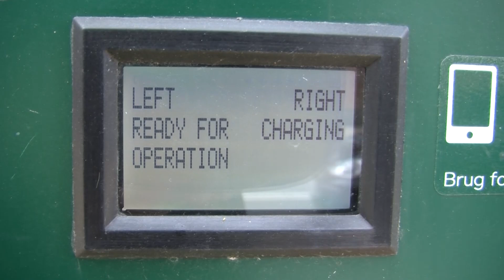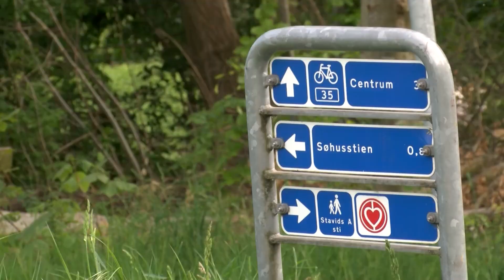Lad bilen stå i garagen.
Cyklister skal belønnes. Busser og El biler skal forkæles. Og så skal det nuværende trafik hierarki, der indtil nu har tilbedt vor tids hellige ko, privatbilismen, vendes på hovedet.
 Vi var med da klimarådmand Tim Vermund, offentliggjorde en længere proces, hvor en studietur til den belgiske by Gent, der har lukket Centrum for co2 forurenende transport og en række  oplæg fra erhvervsliv, borgere og interesseorganisationer, skal hjælpe byrådet med at vedtage en plan for hvordan en omlægning af de odenseanske transportvaner kan være med til at reducere udslippet af kommunens drivhusgasser med 107.000 tons co2 inden 2030.